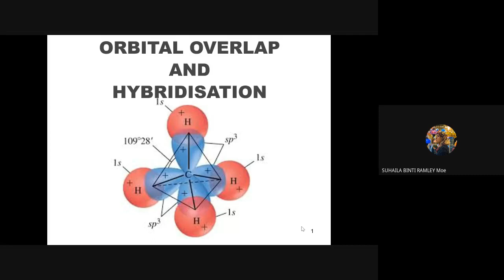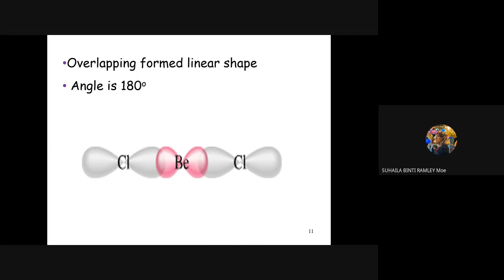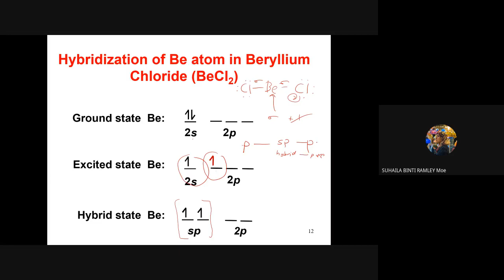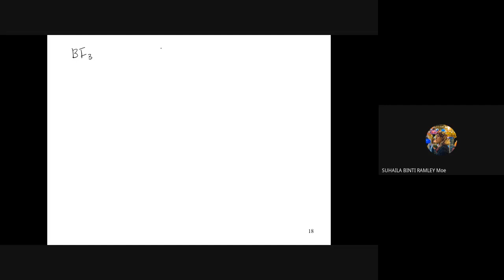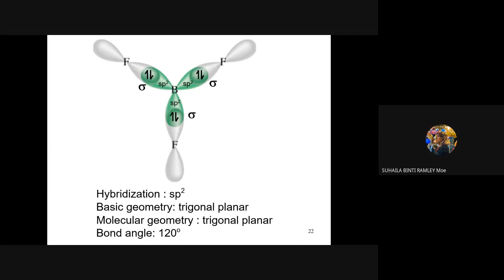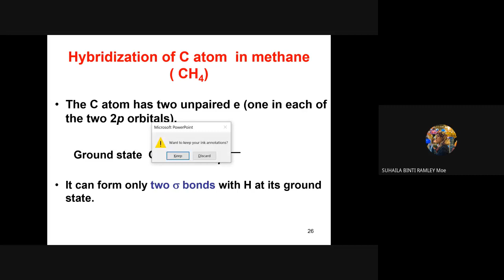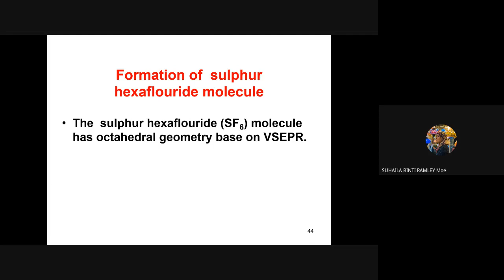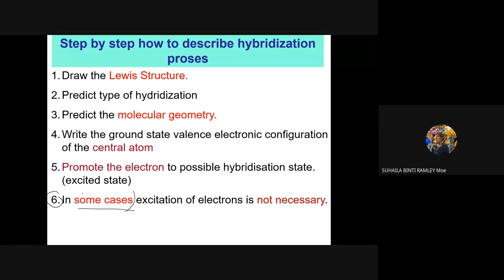SK015 Subtopic 4.3 Orbital Overlap & Hybridisation (part 2)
Drawing overlapping of atomic orbital for sp, sp2, sp3, sp3d, sp3d2 hybridisation for central atom with no lone pair and with lone pair